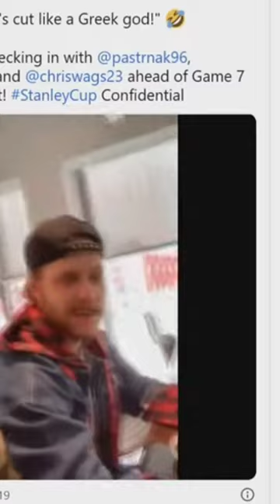Brad Marchand and David Pastrnak have a bromance that will make you JEALOUS 🐀🍝